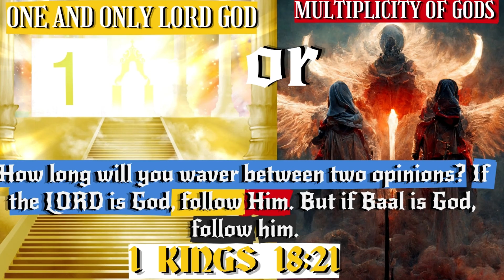DEBATE | Is Monarchianism Biblical? Caleb Purtscher vs. Praise I AM (TRAILER)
Donny Budinsky moderates a formal debate on the nature of God between Praise I AM and Caleb Purtscher.

Debate Topic - Nature of God

Debate Resolution - Is Monarchianism Biblical?

Affirmative - Caleb Purtscher

Negative - Praise I AM

Moderator - Donny Budinsky

This debate is hosted by Standing For Truth Ministries.